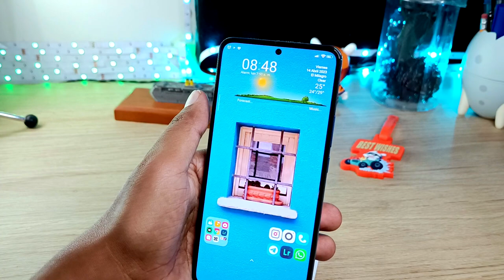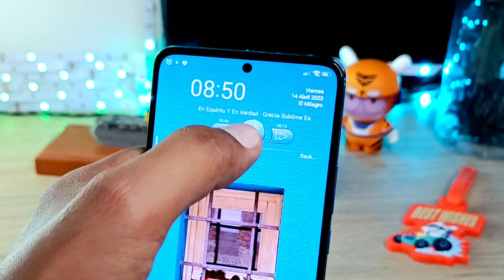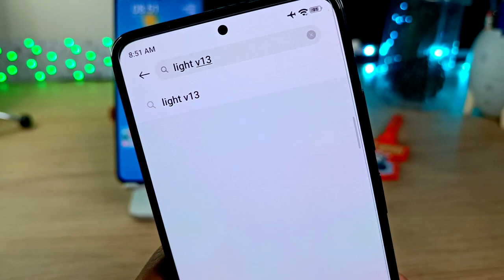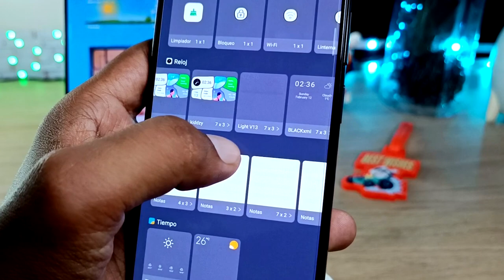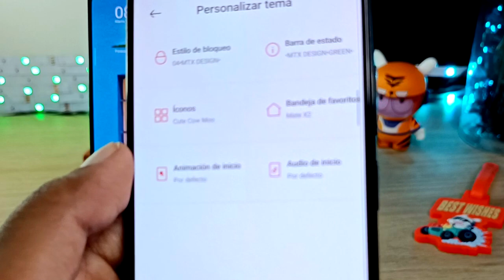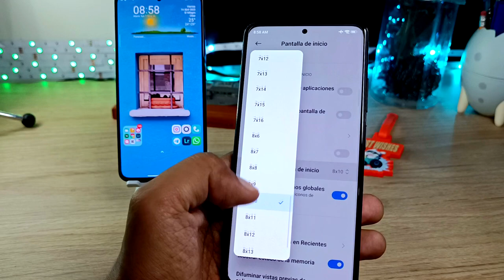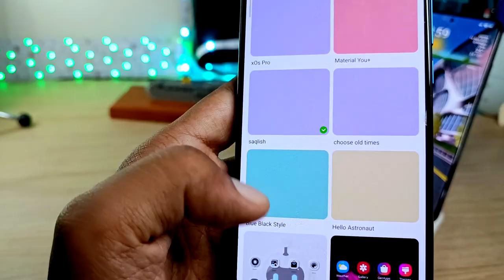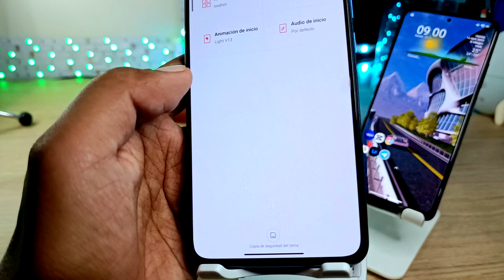Me Pidieron este WIDGET - Mi Personalización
Te Comparto Mi
- Widget
- Íconos
- Diseño de íconos
- Wallpaper
- CENTRO DE CONTROL